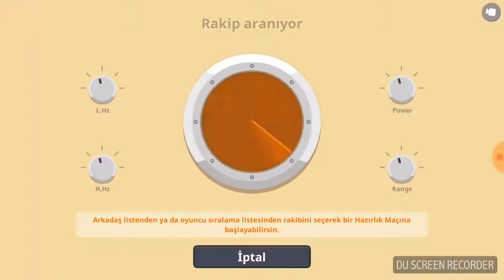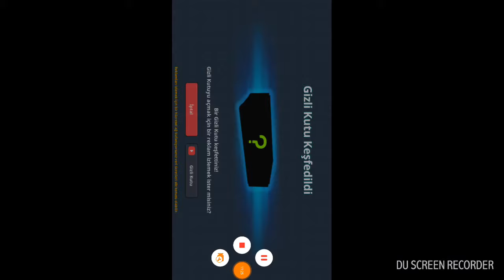Süper Tank Emre vs. Camp3R87